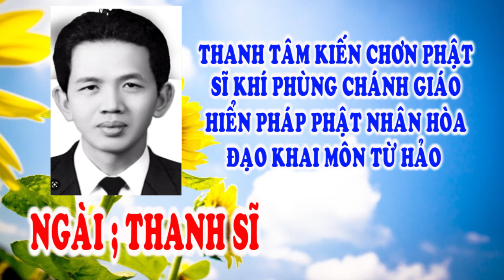🙏 Vạn Niên Huynh Đệ 💥 Ngài Thanh Sĩ 🌺 Tu gấp đò chiều chuyến cuối 🐊🐊🐊